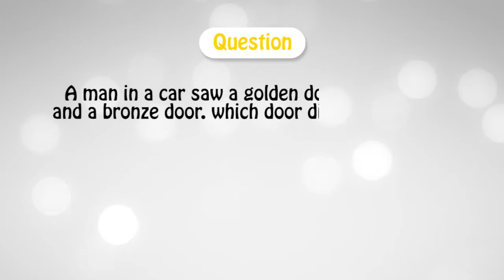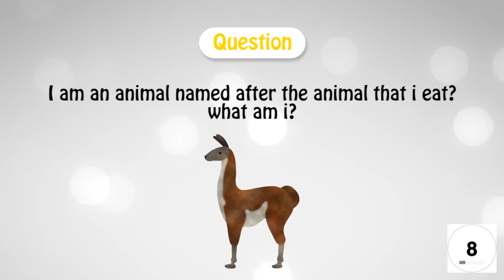10 Second Riddles(16th Oct) - Test Your Mind.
10 Second Riddles - Test Your Mind.